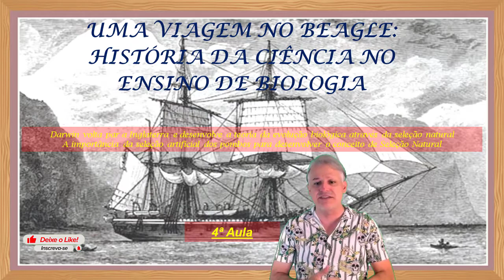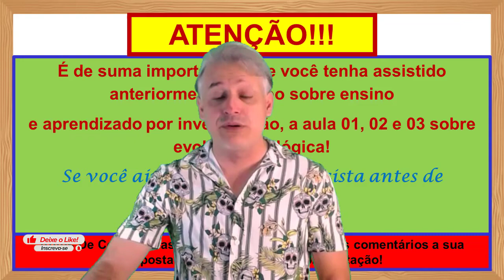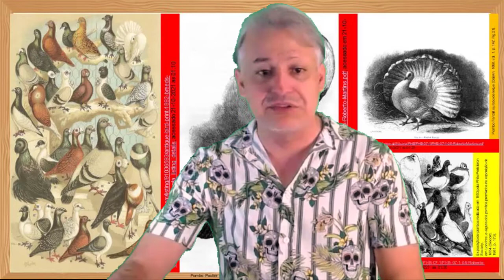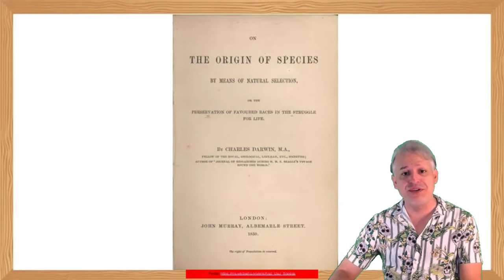UMA VIAGEM NO BEAGLE: HISTÓRIA DA CIÊNCIA NO ENSINO DE BIOLOGIA A Seleção artificial/Natural Aula 5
UMA VIAGEM NO BEAGLE: HISTÓRIA DA CIÊNCIA NO ENSINO DE BIOLOGIA -  A Evolução e a seleção artificial

Olá, eu sou o professor Rodrigo Gimenes! Seja muito bem-vindo ao Canal Biologia Legal, o melhor canal de AULAS DE BIOLOGIA E CIÊNCIAS DO Brasil! Aqui eu ensino BIOLOGIA a ciência da vida E Ciências Da Natureza de forma simples e fácil, pra que você entenda as ciências como a biologia, a física, a química, a astronomia e a geologia fazem parte da nossa vida e da natureza. Venha participar das aulas de biologia e ciência e se preparar para o ENEM, Provas Escolares E Concursos através das aulas do canal BOLOGIA LEGAL.
Estão disponíveis vários vídeos com esperiências físicas, quimicas e biológicas que irão te ajudar a apreender de forma lúdica e prática.
Também é abordado no canal BIOLOGIA LEGAL: Dicas para professores, tutoriais de como utilizar sites e aplicativos educacionais, dicas para professores sobre como gravar aulas no pc e no celular, Unboxing de produtos tecnológicos, e review destes produtos tecnológicos.
Venha fazer parte da família BIOLOGIA LEGAL!!!